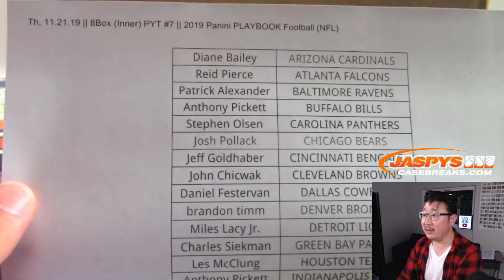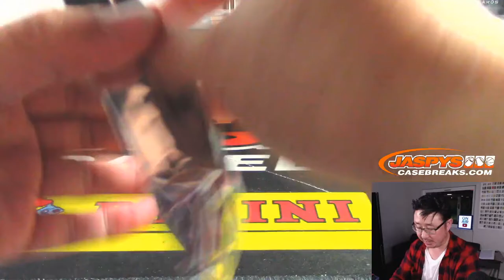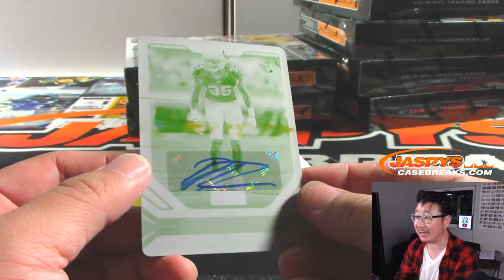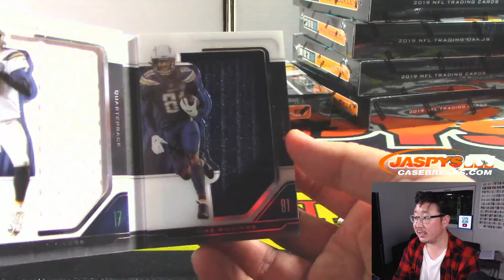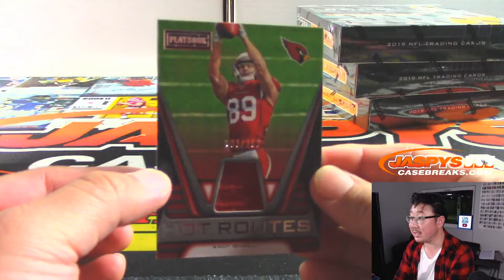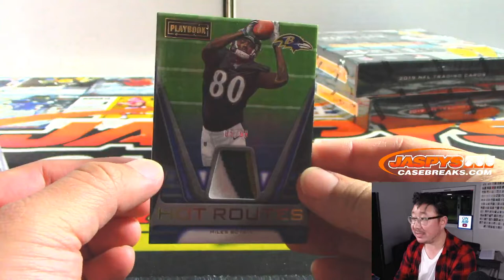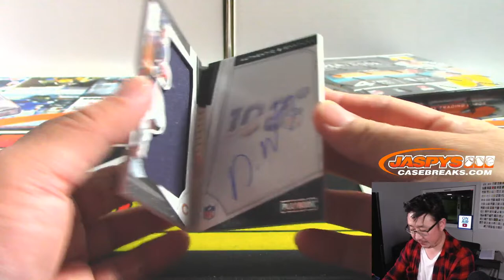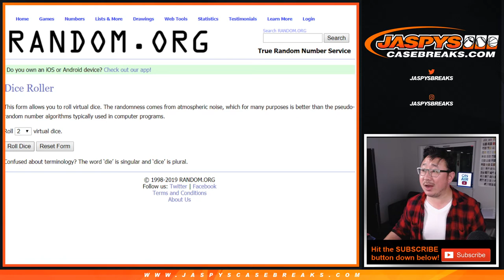Th, 11.21.19 || 8Box (Inner) PYT #7 || 2019 Panini PLAYBOOK Football (NFL)